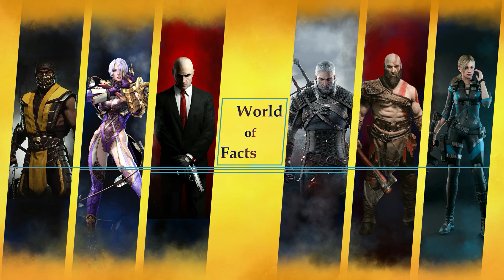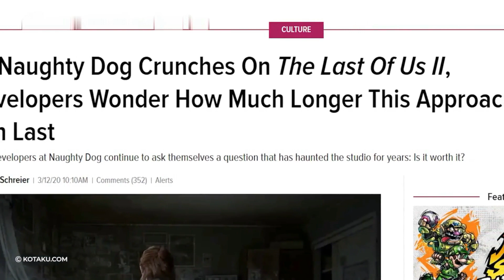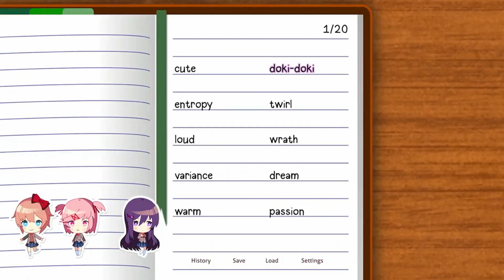8 جزئیات ریز در بازی های ویدیویی که برای کسی مهم نیستند